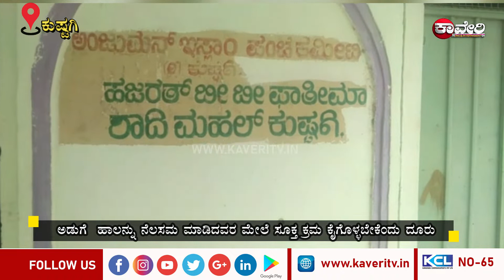ಅಡುಗೆ ಹಾಲನ್ನು ನೆಲಸಮ ಮಾಡಿದವರ ಮೇಲೆ ಸೂಕ್ತ ಕ್ರಮ ಕೈಗೊಳ್ಳಬೇಕೆಂದು ದೂರು|ಕುಷ್ಟಗಿ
ಕುಷ್ಟಗಿ ಪಟ್ಟಣದ 7ನೇ ವಾರ್ಡ್‌ನಲ್ಲಿ ವಕ್ ಬೋರ್ಡ್
ಅಧೀನದಲ್ಲಿರುವ ಶಾದಿಮಹಲ್‌ಗೆ ಹೊಂದಿಕೊಂಡಿರುವ
ಅಡುಗೆ ಹಾಲ್‌ನ್ನು ಮೇಲಧಿಕಾರಿಗಳ ಪೂರ್ವಾನುಮತಿ ಪಡೆಯದೇ ಆಡಳಿತ
ಮಂಡಳಿಯವರು ನೆಲಸಮ ಗೊಳಿಸಿ ದ್ದಾರೆ ಎಂದು ಪಟ್ಟಣದ ಮುಸ್ಲಿಂ
ಸಮಾಜದ ಮುಖಂಡರಾದ ಮೈಬೂಬ್ ಸಾಬ್ ಸರ್ ಪಂಚ್ ಇತರರು ಜಿ.ಪಂ.ಸಿಇಒ,
ಜಿಲ್ಲಾಧಿಕಾರಿ, ಜಿಲ್ಲಾ ವಕ್ಸ್ ಬೋರ್ಡ್ ಅಧಿಕಾರಿಗಳಿಗೆ ದೂರು ಸಲ್ಲಿಸಿದ್ದಾರೆ.